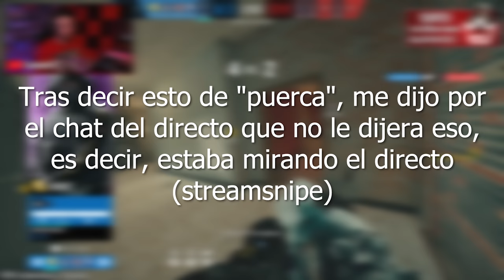¡ASÍ se RUSHEA en R6 en EQUIPO! | Caramelo Rainbow Six Siege Gameplay Español